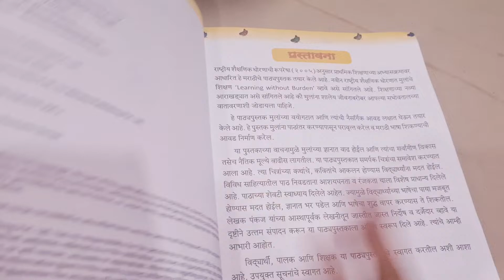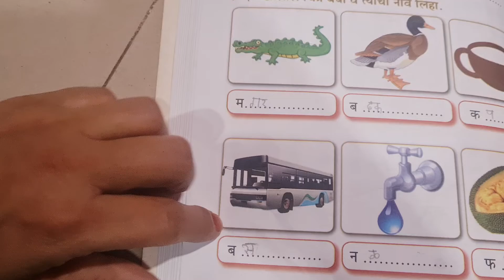class second Marathi chapter don wa teen akshari shabd